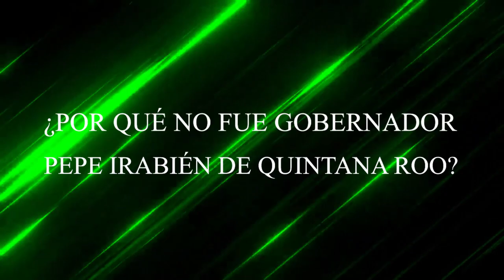¿POR QUÉ NO FUE GOBERNADOR PEPE IRABIÉN DE QUINTANA ROO?